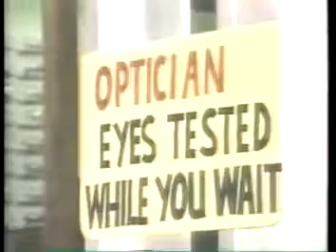Benny Hill - Australia Bum Dreams